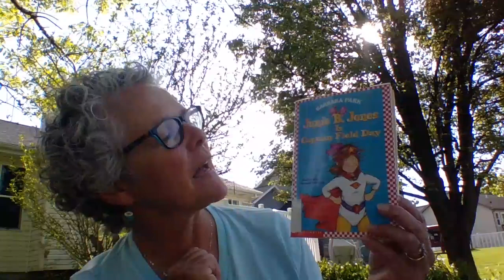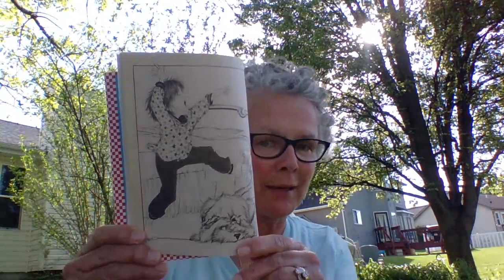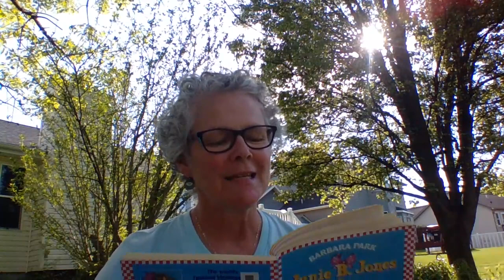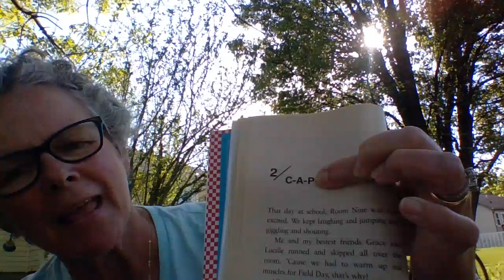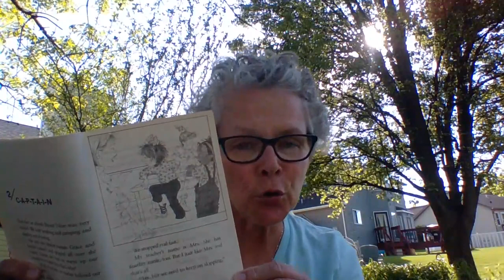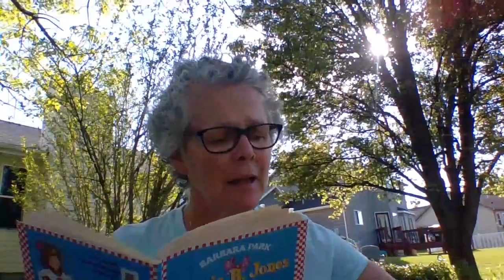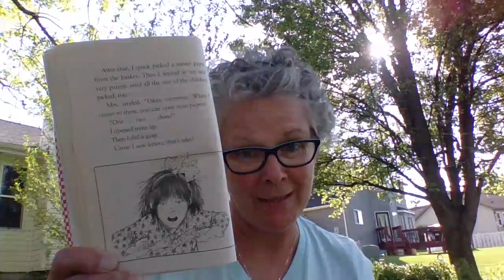Junie B. Jones is Captain Field Day, Chapters 1&2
Find out why Junie B is so excited!